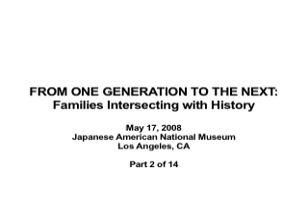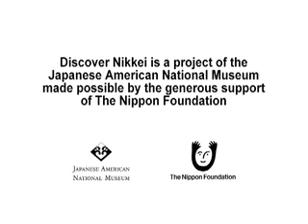From One Generation to the Next - Part 2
From One Generation to the Next:
Families Intersecting with History

An inspiring conversation with Aiko Herzig-Yoshinaga and her daughter and son-in-law Lisa and Warren Furutani, and their sons Joey and Sei, who share their involvement in the community from redress to public service to grass-roots organization. Moderated by Prof. Mitchell Maki.